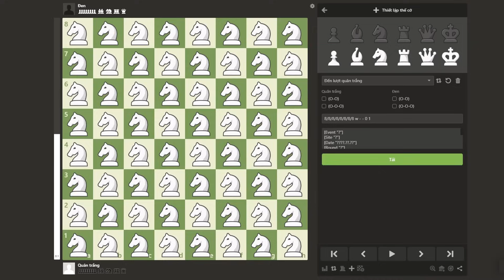Mã Đi Tuần - Bài Toán Siêu Kinh Điển Trong Cờ Vua || Knight's Tour || TungJohn Playing Chess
Hello, xin chào các bạn, hôm nay, mình sẽ giới thiệu đến các bạn một bài toán siêu kinh điển trong cờ vua, bài toán có tên là Mã Đi Tuần (Knight's Tour)